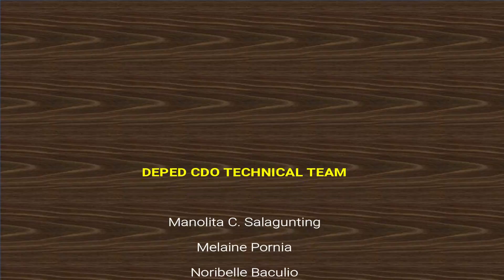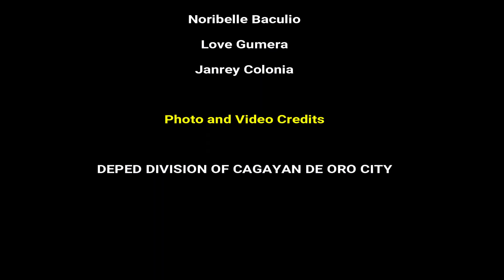PANUNUMPA SA WATAWAT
DepEd CDO Division Station ID
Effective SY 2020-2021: